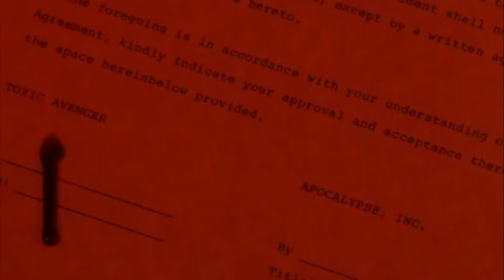Toxic Avenger Saga Explored - Legendary Anti-Comedy Superhero Of All Time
Melvin Ferd is a frail man who works as a janitor in a health club in the fictional town of Tromaville, New Jersey. Certain people constantly bully him in the club, and one day, the bullying leads Melvin to jump through the second floor into a pile of toxic waste. He transforms into a hideous monster, but a benevolent one who starts to fight crime in Tromaville, and he is dubbed as the Toxic Avenger by the locals. In his quest, he saves a young blind girl from many goons trying to assault her. The girl and our hideous superhero instantly hit it off and fall in love but eventually, a bad politician accuses him of killing a seemingly innocent woman and calls the national guard to hunt him down. Later, he goes on to fight a nefarious corporation, the Chairman of which turns out to be Satan himself. Well, that’s more or less the life of Toxic Avenger, our Monster Hero. The first film was released in 1984 and since then has garnered three sequels, a cartoon show, and even Marvel Comics. One of the films even had a cameo from the likes of Stan Lee and James Gunn. We will also explore the upcoming Toxic Avenger film that’s supposed to cast a Game of Thrones star and also Frodo Baggins if you remember who he is. So, let us, deep dive, into this franchise which took and twisted the horror and superhero genre and blended them both to produce something entirely new and unseen.